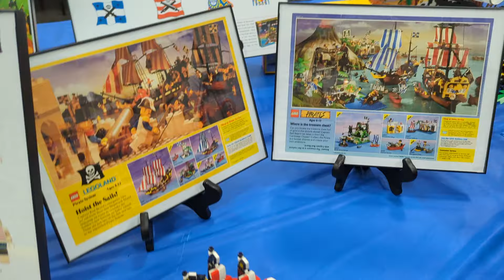LEGO Classic Pirates Display at Bricks Cascade 2022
This is my LEGO Classic Pirates display at Bricks Cascade 2022 in Portland, Oregon. The entirety of the original wave (the "Bluecoat Era" from 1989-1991) is displayed along with the entire Islander sub-theme from 1994 and a selection of other sets from the classic theme (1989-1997). In addition a full lighting setup was added to the layout and numerous bits of collectable epherma were displayed. The layout also include informational signage celebrating the history of LEGO Classic Pirates.